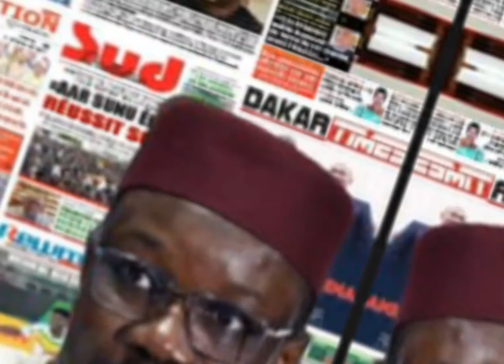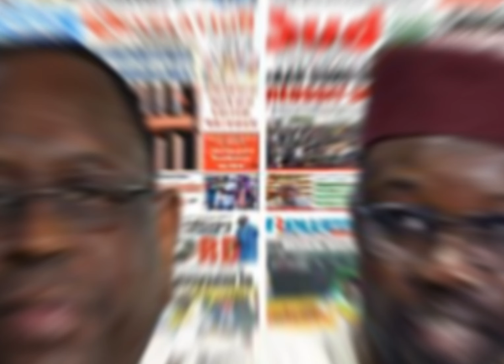🛑Ce qui s'est passé entre SONKO et MACKY, Polémique sur la libération des détenus... RP 19 février!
Revue de Presse du 19 février